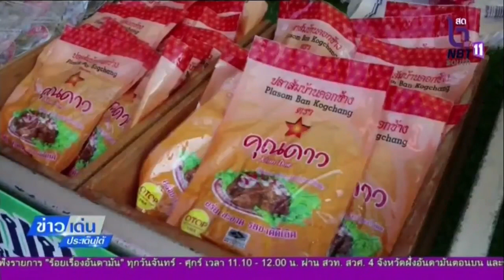ข่าวเด่นประเด็นใต้ วันที่ 2 ธ.ค. 66 - รายงานพิเศษ วัยเก๋า..ทันสมัย